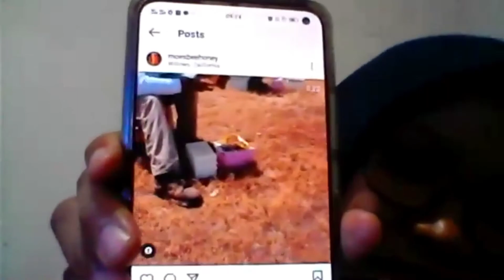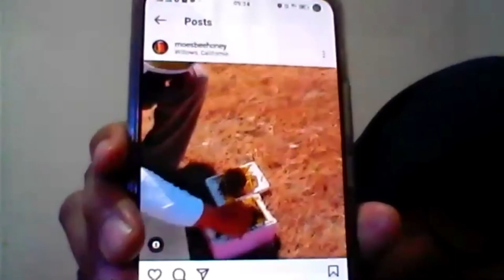Wow, dari Cianjur, Menjadi Pengusaha Lebah di Amrik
Asosisasi Perlebahan Indonesia memeriahkan World bee Day 20 Mei 2021 dengan menggelar seri podcast bersama Mulyadi Ibrahim yang berasal dari Cianjur menjadi salah satu penangkar ratu lebah yang handal di Callifornia.  Wow, amazing.